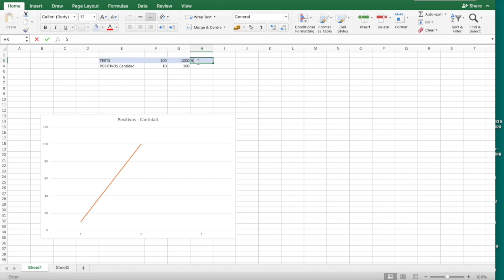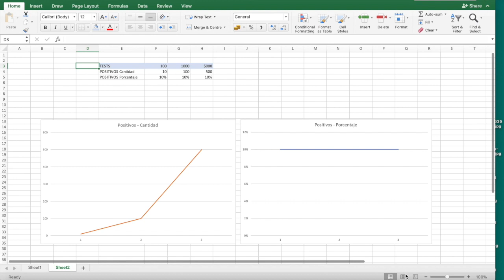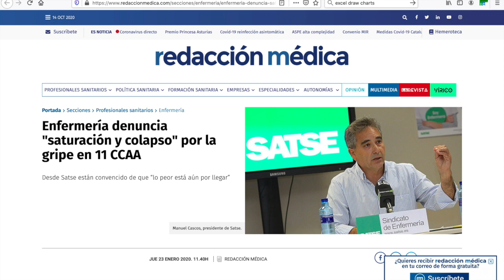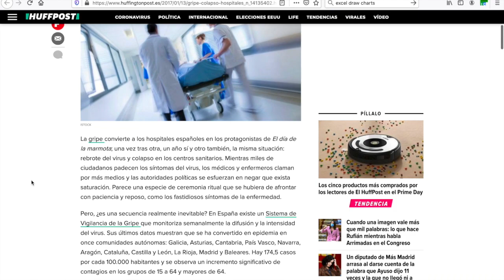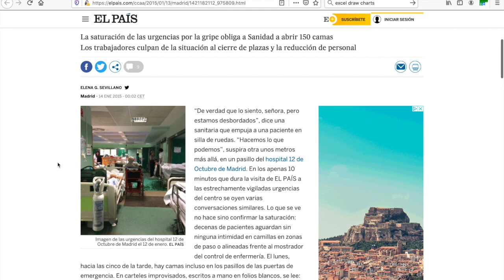Absurdistan y la Segunda Ola...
Veamos como se puede generar una segunda ola... ¡Bienvenidos en Absurdistan!